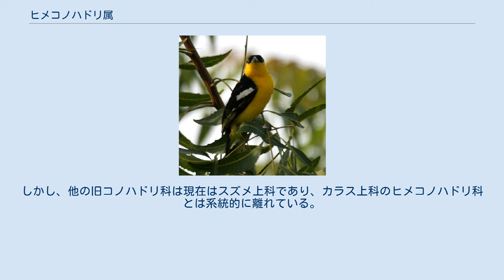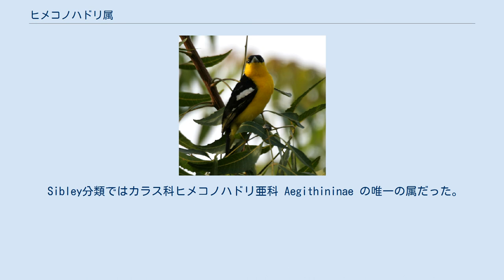ヒメコノハドリ属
ヒメコノハドリ属（ヒメコノハドリぞく、学名: Aegithinina）は、鳥類スズメ目ヒメコノハドリ科 Aegithinidae の唯一の属である。
 東洋区（南アジア、東南アジア）に分布。
パキスタン、インド、スリランカから中国南西部、インドシナ半島、パラワン島、ボルネオ島、スマトラ島、ジャワ島、バリ島にかけて生息する。
鳥類に3科しかない東洋区固有科の1つである（他の2科はコノハドリ科 Chloropseidae・ルリコノハドリ科 Irenidae）。
 他のコノハドリ類よりやや小型の全長14–17cmで、羽色は黄色（コノハドリ科は黄緑系、ルリコノハドリは青紫系）。
 かつてはコノハドリ科・ルリコノハドリ科とともにコノハドリ科 Irenidae にまとめられていた。
しかし、他の旧コノハドリ科は現在はスズメ上科であり、カラス上科のヒメコノハドリ科とは系統的に離れている。
 ヤブモズ科 Malaconotidae・オオハシモズ科 Vangidae に近縁とする説がある。
 Sibley分類ではカラス科ヒメコノハドリ亜科 Aegithininae の唯一の属だった。
 4種が属する。